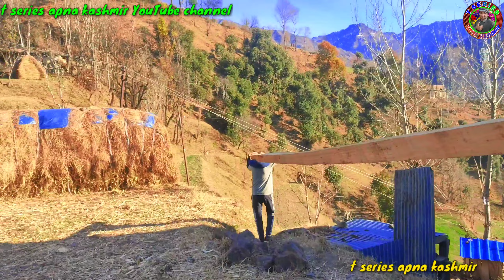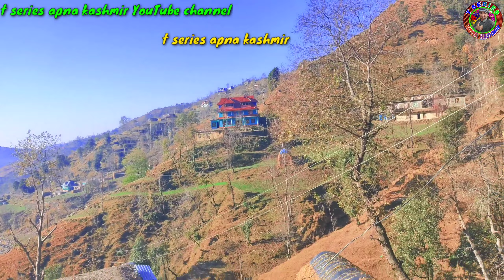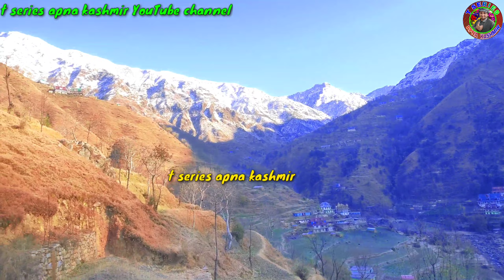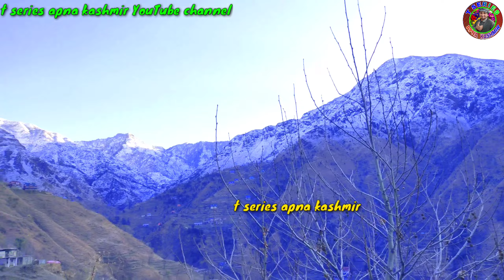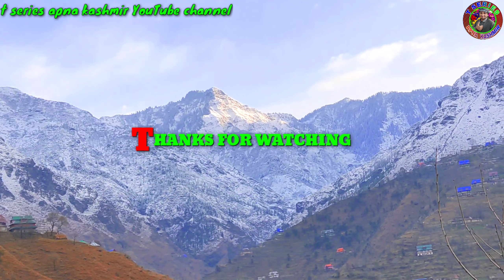pahari song pahari geet new pahari song new gojri song gojri geet gojri bait gojri song pahari song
ABOUT VIDEO: IN THIS VIDEO I SHOW YOU MORNING VIEW OF MY VILLAGE AND SNOW WITH BEST SAIF UL MALOOK ?🌷🎥 AND SING BY : AJAZ BHAT

TITLE  :   pahari song pahari geet new pahari song new gojri song gojri geet gojri bait gojri song pahari song

SINGER  : AJAZ BHAT

VIDEO BY : DIRECTOR RASHAD GORSI

PRODUCTION HOUSE: POONCH STUDIO

EDITOR : RASHAD GORSI
MY CAMERA :POCO M2 PRO
CHANNEL OWNER :RASHAD GORSI
UPLOADED BY : @T SERIES APNA KASHMIR

AAP MERI VIDEOS APNAY CHANNEL PA UPLOAD NI KAR SAKTAY AGR AAP UPLOAD KROGAY TO COPYRIGHT AAYEGA

آپ میری ویڈیو اپنے چینل پر اپلوڈ نہیں کر سکتے
اگر آپ ایسا کرو گے تو کاپی رایت آیگا

OWN SHOOTED VIDEO OF KASHMIR VILLAGE (dhooks and others beautiful places)

T SERIES APNA KASHMIR

ABOUT ME :my name is Rashad gorsi and am from jammu and Kashmir distt Poonch teh. Surankote

THANKS

00:00 intro t series apna kashmir
00:17 pahari song gojri song